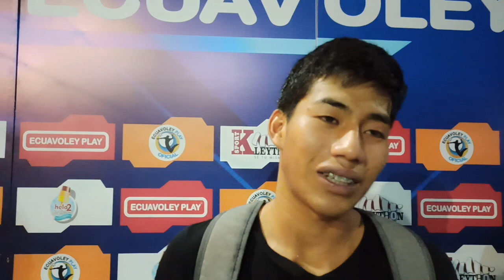ECUAVOLEY - FINAL / CONSCRIPTO Vs CLEINER / Serie INTERMEDIO.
Torneo Arena De PEPIN - SERIE INTERMEDIO.🤾.
CONSCRIPTO Vs CLEINER 🤾‍♂️⚽
Conscripto - Chinito - Bryan
Vs Cleiner - Mojarra - Chepina - Polo - Mata Gato.